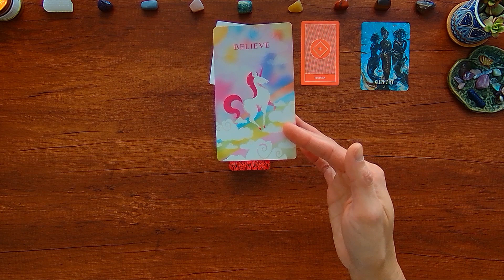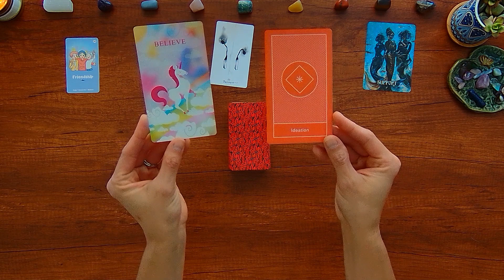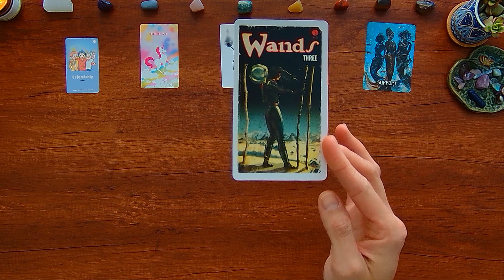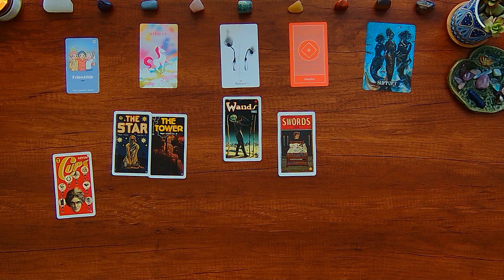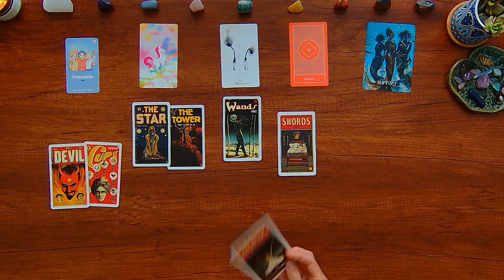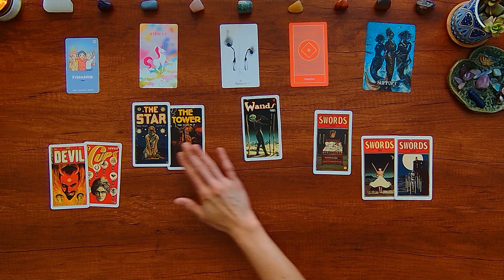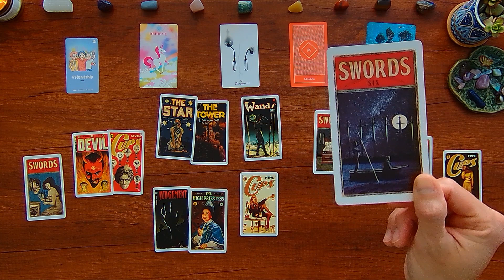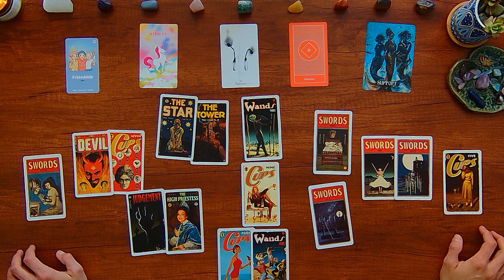Spilling Hot Tarot Tea On LISA: BLACKPINK VS. GOING SOLO ☕📰 TABLOID TAROT 🔮✨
Spilling Hot Tarot Tea On LISA: BLACKPINK VS. GOING SOLO ☕📰 TABLOID TAROT 🔮✨ Seeing The Stars In The Cards 🌟 Tarot and oracle cards reading to unveil celebrity news stories that might hit the tabloids next and dig into old scandals that still cause a stir.